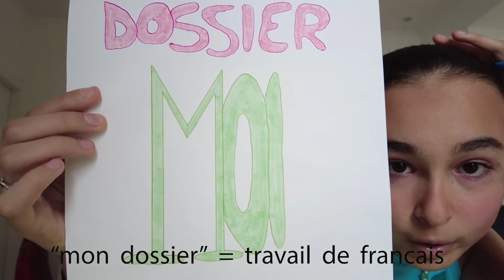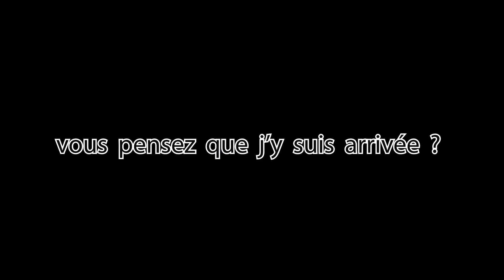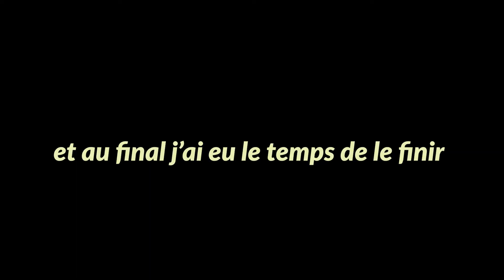VLOG DE MA VIE DE COLLEGIENNE- ep.2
•INFOS ICI•
Met la vidéo en une meilleure qualité ;)

Aujourd’hui new vidéo : vlog de ma dernière semaine avant les vacances !Dans ce vlog je vais en cours, je mange haha, je fais mes devoirs, je vois mes potes … bref je fais ma vie :)

NE PAS OUBLIER DE :
•Activer la petite cloche pour pas rater mes vidéo hehe 😙
•Liker si la vidéo t’a plu !🥺
•Partager maybe !🙃

✌︎︎-infos sur moi les amigos-
➪Je m’appelle Manon ఌ
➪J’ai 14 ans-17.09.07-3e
➪J’habite en France mdr
et beh voila bahaha

Zoubi ! シ
{387}♡︎ FAUT ATTEINDRE LES 400!!!
( ˘ ³˘)♥︎